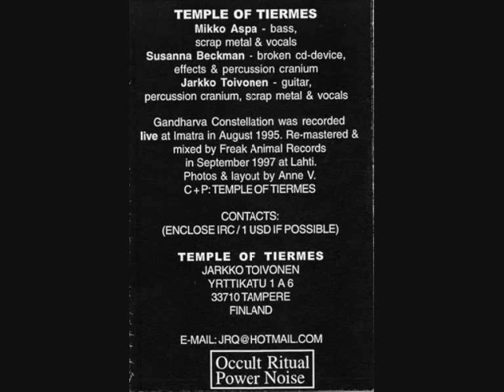Temple Of Tiermes ‎– ANKH F N Khonsu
From limited edition 28 copies cassette recorded at Imatra, Finland 1995 .
all noise : Mikko Aspa, Susanna Becman & Jarkko Toivonen